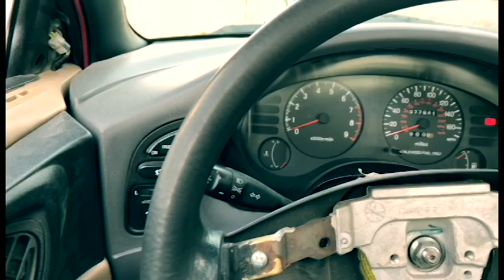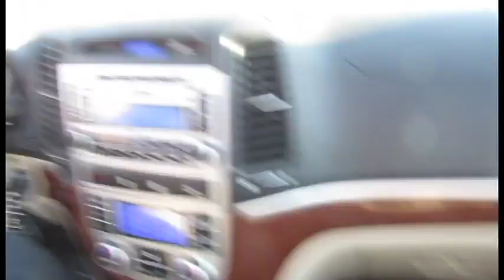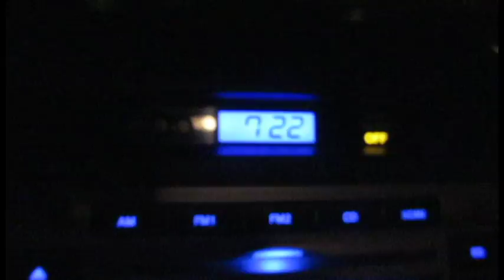Loud Cars and Thrift stores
whats up guys i hope you guys liked the video